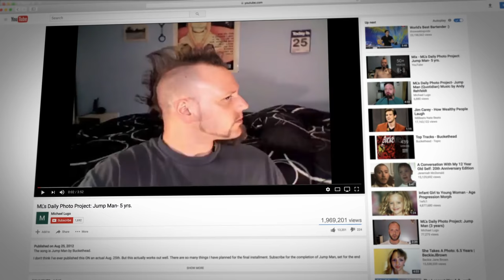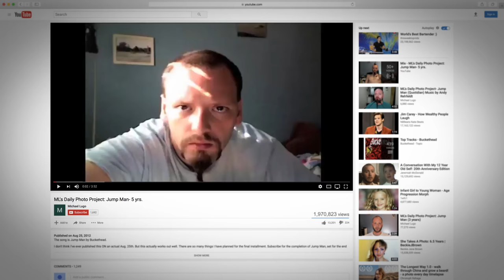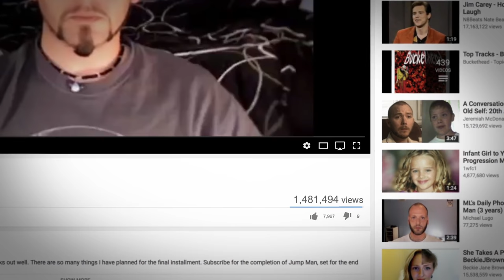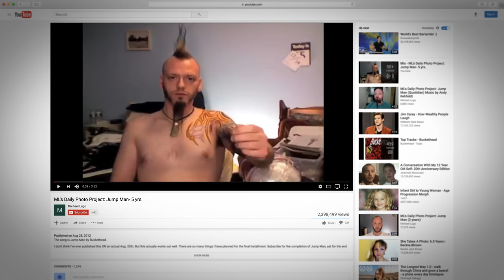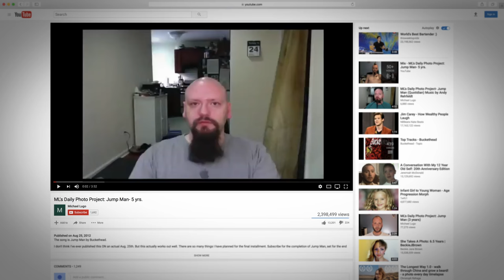QUOTIDIAN - Behind the Scenes of Michael Lugo's life long daily photo project